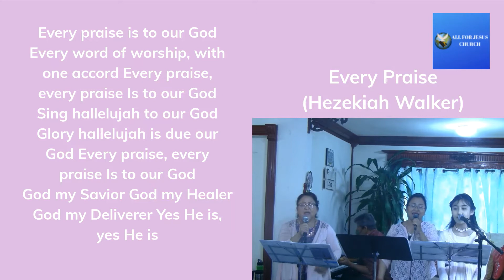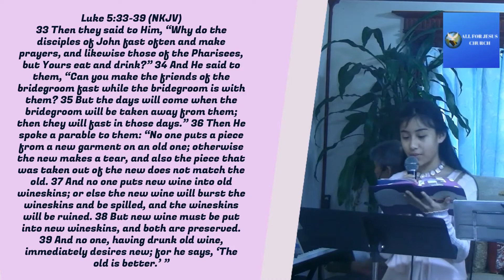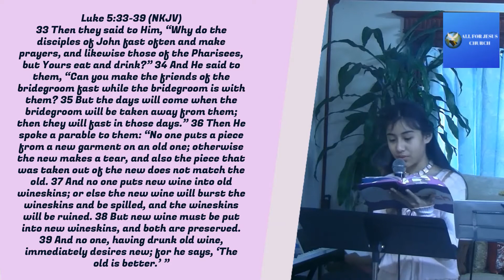All For Jesus Church | What does the Bible say about Fasting and Feasting?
In our Worship Service today, we are going to share about Fasting and Feasting Biblically.

All For Jesus Church Worship Service
00:00 Intro
00:05 Welcome to All For Jesus Church. This Church is a Full Gospel, Non-sectarian, Non-denomination church. We believe in Trinity that our Heavenly Father, Jesus Christ, and the Holy Spirit are One.
00:29 Opening Song |  Sanctuary with lyrics | composed by Randy Lynn Scruggs and John W. Thompson | Cover Song
03:03 Opening Prayer
05:50 Praise Scripture | Psalm 146:1-2 | Psalm One Hundred Forty Six Verses One to Two
06:04 Praise and Worship Cover Songs
06:11 Ever Praise with lyrics | composed by Hezekiah Walker  | Cover Song
09:38 You Deserve the Glory with lyrics | composed by Terry MacAlmon | Cover Song
14:16 Tithes and Offering Message | Malachi 3:9-11 | Malachi Three Verses Nine to Eleven | Sister Mildred J. Songcuan
17:41 Announcement about Donations to All For Jesus Church
18:08 Scripture Reading | Luke 5:33-39 | Luke Five verses Thirty Three to Thirty Nine
19:14 Message | All For Jesus Church | What does the Bible say about Fasting and Feasting? | Pastor Isaias T. Songcuan Jr.
48:04 Altar Call
48:21 Prayer Requests
52:50 Victory Song | At the Cross with lyrics | Worship Classic | Cover Song
53:07 Doxology
54:26 Benediction

Worship Schedules:
Sunday Service: 10 AM - 11 AM (Eastern Standard Time)

Tuesday: 8 PM-9 PM (Eastern Standard Time)
Free PRAYER  Conference Call

OR Join us via phone by Dialing these Numbers:

For US Based Please Dial: 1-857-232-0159
Code: 599320 then press *

For International Call Please Dial: 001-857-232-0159

Friday Worship Service:
10 AM-11 AM (Eastern Standard Time): Worship Service

Please leave a Brief Message, Your Name & Your Telephone or Cellphone Number.

About:
In this video, we have heard the Word of God about Fasting and Feasting, and their differences as well.
All For Jesus Church is a Full Gospel, non-sectarian, non-denominational church in New York, U.S.A. We believe in Trinity that our Heavenly Father, his only begotten Son, Jesus Christ, and the Holy Spirit are One. We believe that no religion can save Only through Jesus Christ who is our Lord and Savior.
Although All For Jesus Church is conducting an Online Worship Service, we continue serving our Living God, Jesus Christ. We have witnessed how God's hand moved with people, and they got saved, restored, and got healed in the Mighty Name of Jesus! Truly, it is not by might nor by power but by the Spirit of the Lord. All the Glory belongs to our Triune God!
If you have been blessed in today's video please be a channel of blessing by sharing this video with others as well. Thank you and God bless!. To God be the Glory!